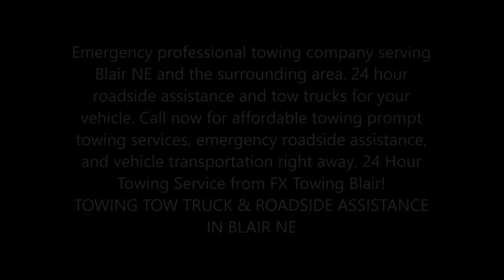24 Hour Towing Service Blair Tow Truck Roadside Assistance for Blair NE | FX Towing Omaha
24 Hour Towing Service Blair Tow Truck Roadside Assistance for Blair NE | FX Towing Omaha
Emergency professional towing company serving Blair NE and the surrounding area. 24 hour roadside assistance and tow trucks for your vehicle. 24 Hour Towing Service from FX Towing Omaha!
TOWING TOW TRUCK & ROADSIDE ASSISTANCE IN BLAIR NE
Want a reliable towing service in Blair NE? FX Towing Omaha is the company that can help you get the tow truck or roadside assistance you need, 24-hours a day, 7 days a week!
When you call today, we’ll get you a tow truck in Blair. We’ll get you going!
A Towing Company You can Trust
We know it’s a pain when you’re driving in Blair and your car breaks down out of nowhere… runs out of gas… gets a flat tire… or gets hit by another vehicle. You need a reliable tow truck!
Now you’re worried, probably late and pulled over in Blair and you need to get moving and back on the road! You need a towing company you trust, with the skill (and the equipment) to come rescue you and your vehicle and make it all better.
Fast, friendly service can make the difference between a short delay and a day that’s ruined! We know you want to get on with life, and we’ll get you back on the road!
24 Hour Towing & Roadside Assistance
“We provide towing services to all areas of Blair, including complete roadside assistance for all of your emergency needs in Nebraska and Iowa.
A tow to your trusted mechanic, dealership, tire or auto body shop.
Gas delivery if your fuel gauge hits empty.
If you’ve locked your keys in the car. We can help with auto lockouts.
A quick jump start to get you on your way.
We’ll fix your flat when you’re stuck by the side of the road.
We have flatbed tow trucks in most areas.
A wrecker service to get your car out of the ditch. We do winch outs!
Just simple towing at an affordable cost.
Blair Towing can do it all!
We can handle your vehicle, whatever the size. Whether it’s a car, truck, motorcycle, RV, bus or 5th wheel. Whether it’s light towing or heavy duty, FX Towing Omaha has got the tow equipment and the manpower to get the job done.
Towing Services in Blair, Nebraska and Iowa

SERVICES:
• MOBILE MECHANIC
• SEMITRUCK REPAIR
• RV REPAIR
• TIRE REPAIR
• FLAT TIRE CHANGE
• JUMPSTART
• FUEL DELIVERY
• CAR LOCKOUT SERVICES
• DIESEL REPAIR
• TOWING
• ROADSIDE ASSISTANCE